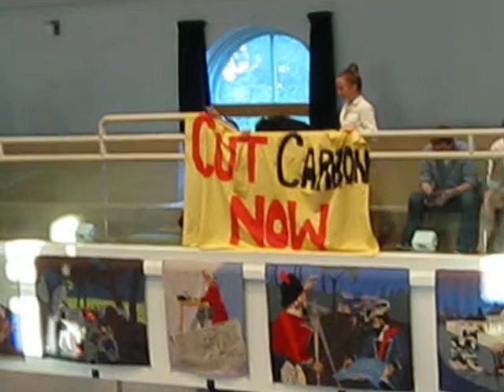Fredericton Council takes break after voting against Bus line